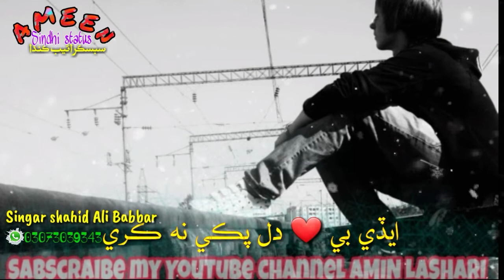Sik dadho satayo aa sah khy Shahid ali babbar new sindhi best whatsapp status song